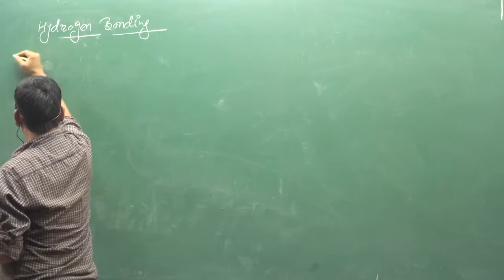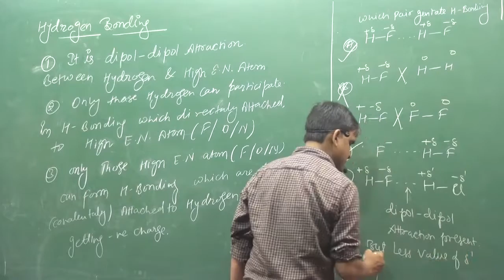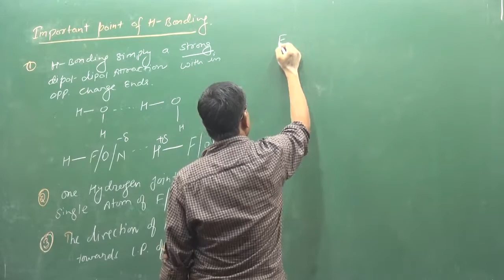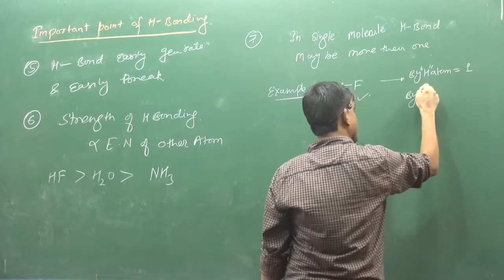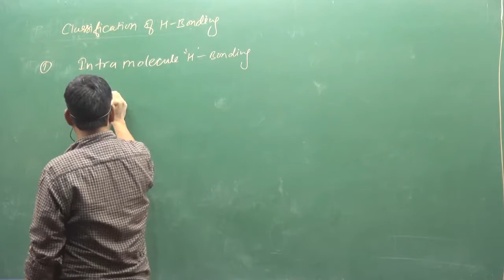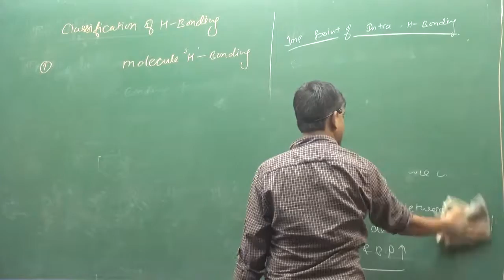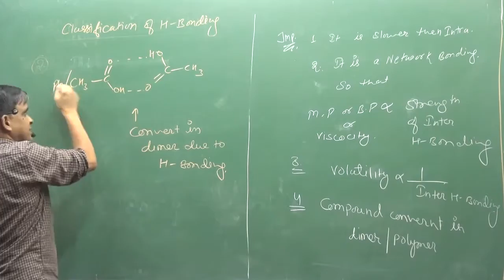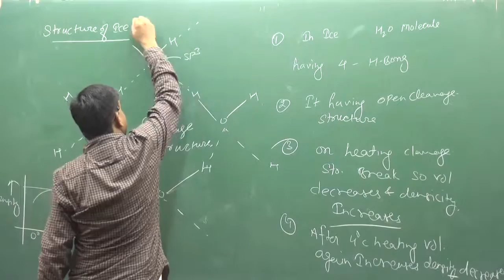25 Hydrogen Bond